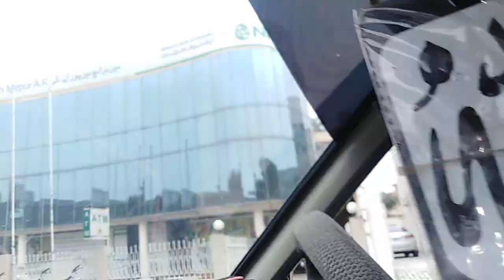My greenparrots Romio and chhunchhun outing time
Chhunchhun baby parrot birthday celebration 🎉 🎉 🎉
Happy Ramadan 2023
Ramadan special vlog
greenparrot India 🇮🇳 ringneck parrot talking.
How india parrot talking

Parrots

talking

parrots singing
Parrots singing 🎶
Parrots mating
Parrots

talking

parrots singing

parrots parrots

parrot video
parrots mating
hindiParrots
talking
parrots singing
parrots parrots
parrot video
parrots mating